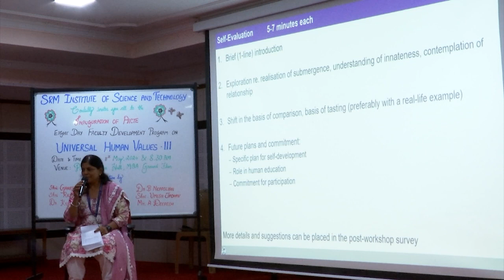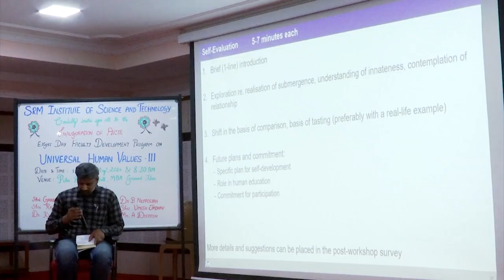Sharing: Kavitha S